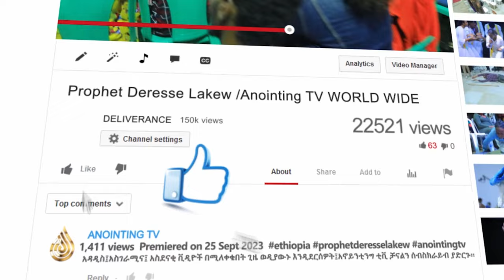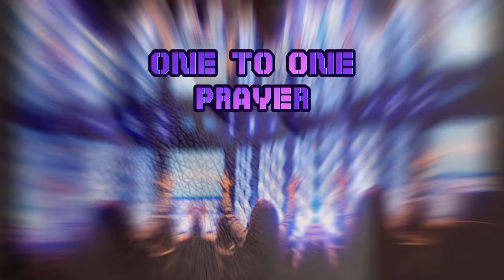ሙሉ ጉባኤውን ያስለቀሰው ወጣት! እናቴን ማብላት አቃተኝ | ለእናቴ አልገባትም!...||MAN OF GOD PROPHET DERESSE LAKEW